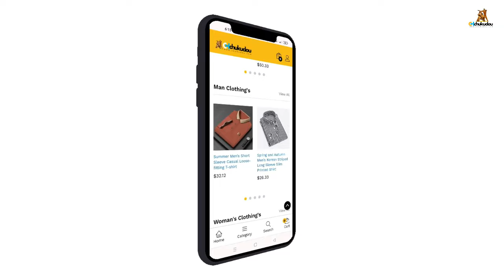MON CONSEIL POUR MIKE KALAMBAYI SUR LA SITUATION DE SON EX PENIEL